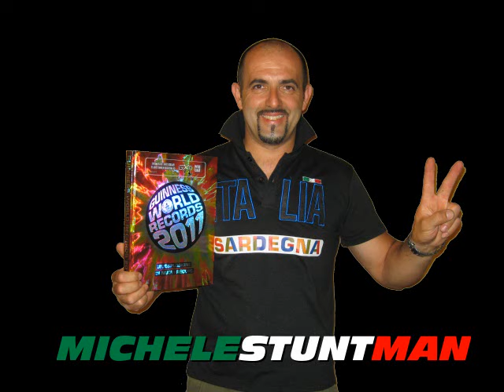Opel Astra 1.4 16V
Michelestuntman alla guida su due ruote di una Opel 1.4 16V. Per la performance il pilota di guida acrobatica ha utilizzato il metodo "Training" che sfrutta il traino attraverso una corda di un'altro veicolo.
QUANDO SEI ALLA GUIDA, PRUDENZA E BUONSENSO SEMPRE!!!
ZERO ALCOL E NIENTE DROGHE, SOLAMENTE COSI' SI DIVENTA CAMPIONI!